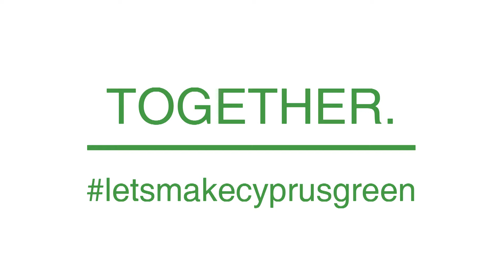Let's Make Cyprus Green!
🚫Plastic - ain't so fantastic! 🚫

Did you know that pollution kills more than 1 million seabirds and 100 million mammals every year? 😲👎

Let's Make Cyprus Green 🌳 is on a mission to spread awareness to the public about the negative human impacts on the planet, particularly, the harm done by excessive waste and the use of plastic. They are committed to eliminate plastic waste on the island and continues to promote an even wider variety of high-quality eco-friendly products.

The video was created by the participants of Erasmus+ 🇪🇺 KA1 youth workers mobility training “Video Impact”🎥 organised by DOREA from 9th till 18th of September 2019.